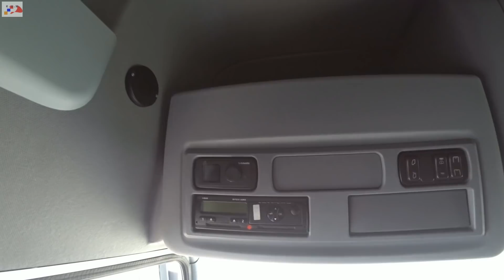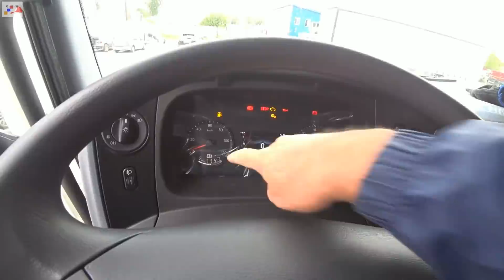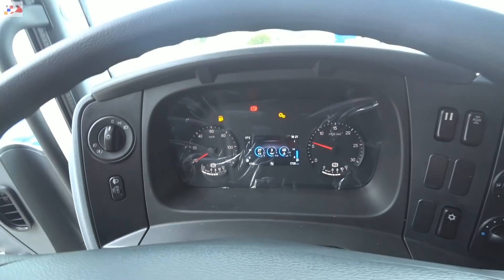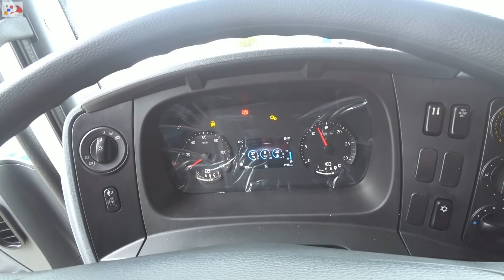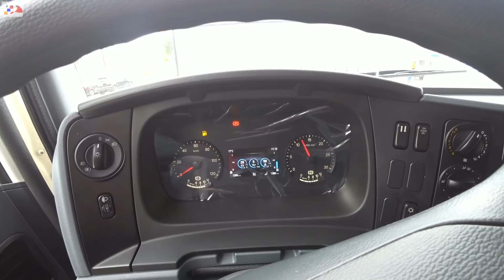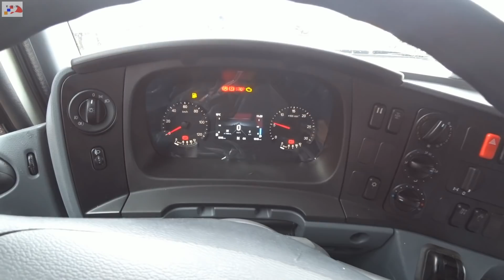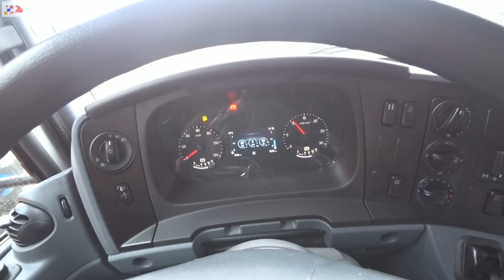Новый Камаз 5490 Neo 2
Что изменилось в новом Камаз 5490 NEO 2.